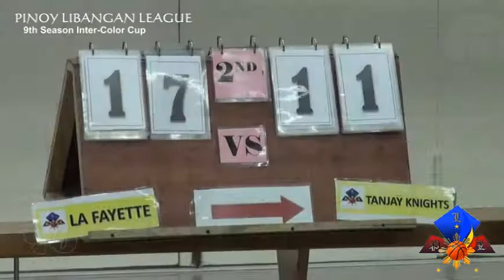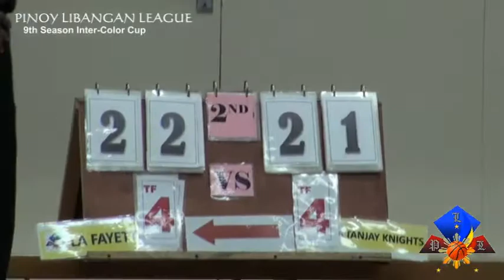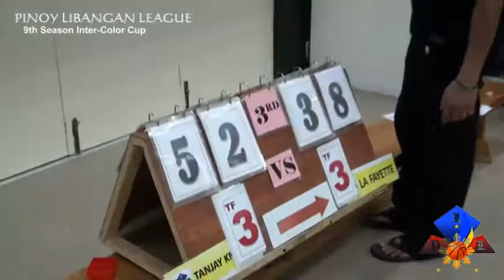PLLdubai - LA FAYETTE GALLERY (69) vs TANJAY KNIGHTS (70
8th Week Games
Pinoy Libangan League - 9th Season Intercolor Cup
JBS Jumeirah Baccalaurette School,
Al Wasl Road, Dubai, United Arab Emirates
14 August 2015